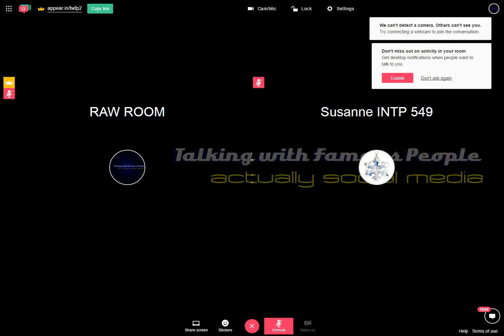Raw Room Two Recording 2017-03-15 06-29-46-684